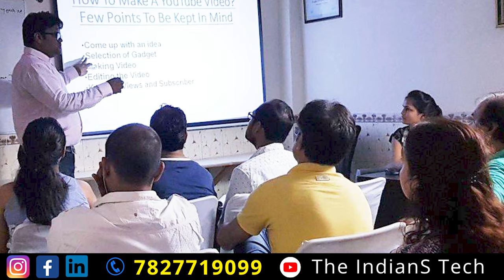पहले कोई पैसा नहीं देना ! 🔥 3 लाख कमाई महीना 🔥 New Business Idea 2023 ! 🔥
▶ OUR PRODUCTS ◀
Color Fixer Liquid for clothes :
RFID Smart Attendance System :
Broom Making Machine :
Cotton Wick Making Machine :
Broom Raw Materials (Plastic, Grass, Packaging) :